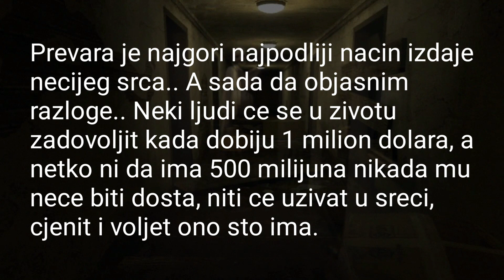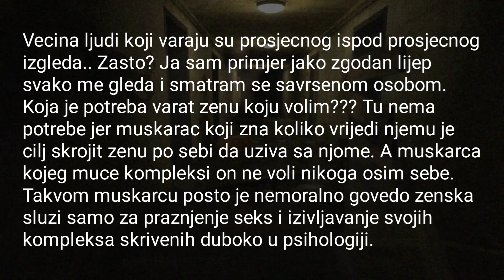Zasto neki ljudi varaju, i kako se zastitit da se to nikad ne desi?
sex, cheating, varanje, ljudi, zene, muskarci,man, woman,life, zivot, blog,educiranje, odnosi, zlo, moral, nemoral,covjek,